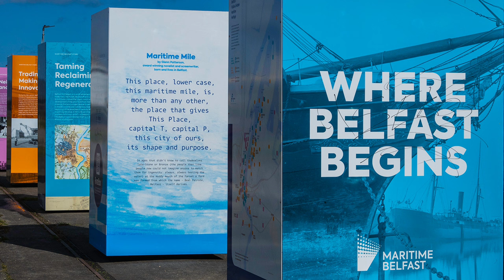Tour-de-Forss Tours! 21. Belfast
A two-day photo-tour to the city of Belfast in Northern Island with the OM-5 + 12-45 Pro Lens. All images taken during the two days, no stock images!